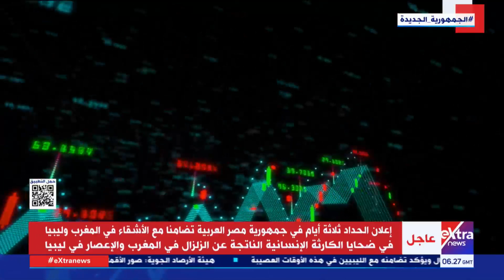هذا الصباح| جولة في أبرز أخبار الاقتصاد